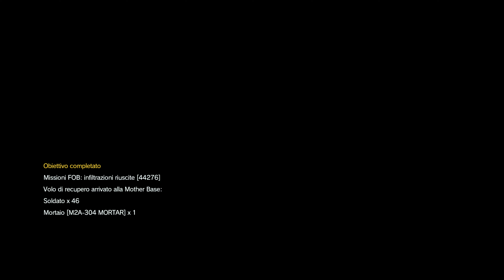Metal Gear Solid V - Aladore, perfect mission, 46 soldiers S++ skill 3